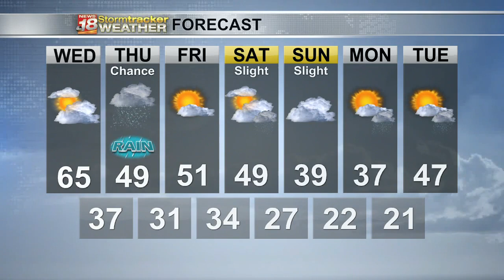Dan's 7 day outlook - March 12, 2024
Eau Claire will have above normal temperatures.